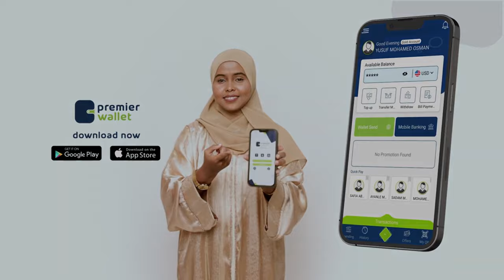"Waa arin ay ku dhici waayeen labaddii baarlamaan ee kan ka horeeyey, waana arin taariikhi ah" ....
"Waa arin ay ku dhici waayeen labaddii baarlamaan ee kan ka horeeyey, waana arin taariikhi ah" Wasiir Maxamuud Beenebeene